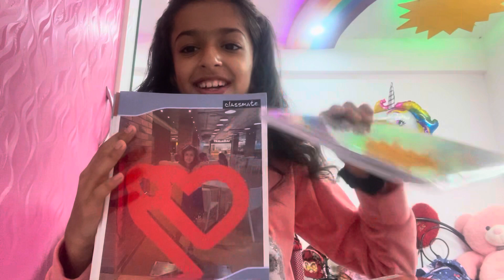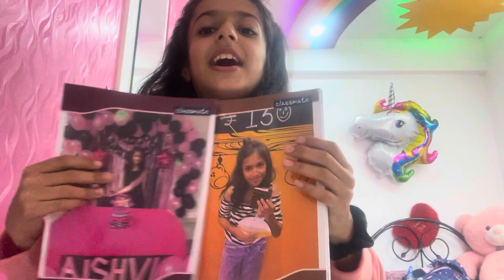Guys I can’t believe, thanks classmate@perkyaishvi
Guys I can’t believe, thanks classmate​⁠

classmate
surprised
very beautiful
vlog
checkout
aishvi
perkyy